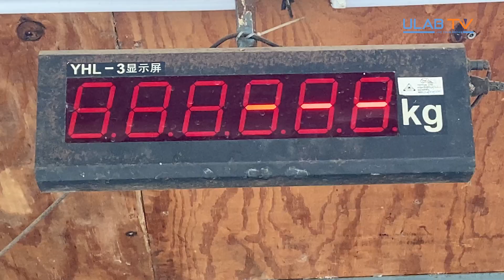পবিত্র ঈদুল আযহা উপলক্ষে রাজধানীর এগ্রো ফার্ম গুলোর সর্বশেষ প্রস্তুতি। ইউল্যাব টিভি । ULAB TV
২০২৩ কোরবানির ঈদ উপলক্ষে রাজধানীর এগ্রো ফার্মগুলো সেরে নিচ্ছে নিজেদের সর্বশেষ প্রস্তুতি ।  সামর্থ্যবান ক্রেতাদের প্রথম পছন্দের তালিকায় থাকা এই এগ্রো ফার্মগুলোর হালচাল তুলে ধরা হচ্ছে আদনান বিন হান্নানের প্রতিবেদনে। ক্যামেরায় ছিলেন মাইনুল ইসলাম মিরাজ।